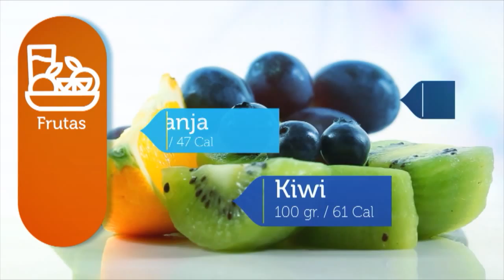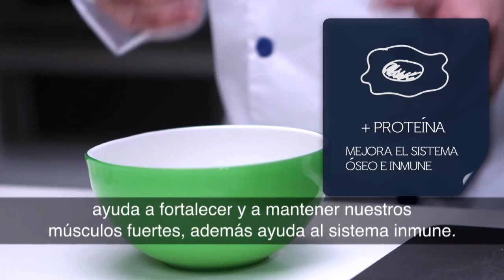Salud a la Carta: Torta de Espinacas